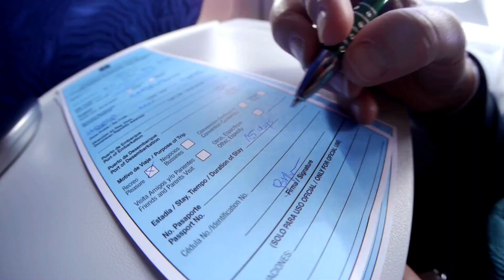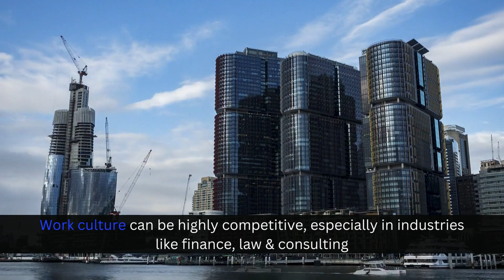Migrants Reality In Australia (WATCH BEFORE MOVING TO AUSTRALIA) | Australia Immigration News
Explore the unfiltered truth about the harsh realities faced by immigrants in Australia in this eye-opening video. From navigating complex visa processes to overcoming cultural barriers, we delve into the multifaceted challenges that migrants encounter on their journey to build a new life down under.

Hit play now and open your eyes to the untold stories of immigration in Australia.